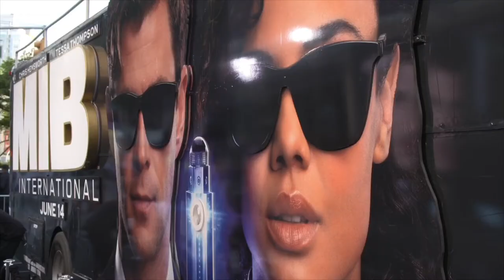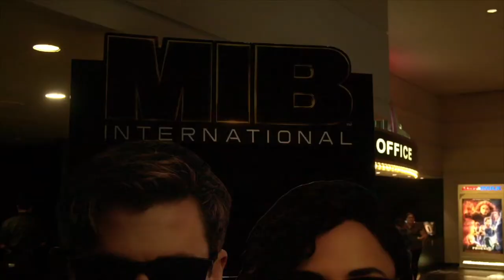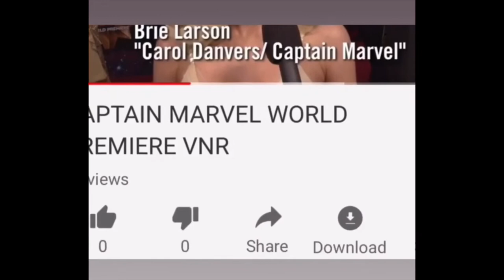Men In Black: International World Premiere Behind The Scenes Red Carpet Interviews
The Men in Black have expanded to cover the globe, but so have the scum of the universe. And to keep us safe, decorated Agent H (Chris Hemsworth) and determined rookie M (Tessa Thompson) are partnered – an unlikely pairing that just might work. As they face a new alien threat that can take the form of anyone, including MIB agents, they must join forces on a globetrotting adventure to save the agency and ultimately the world.

Building upon the idea that there are aliens from other worlds living among us, MIB: International introduces new agents, weapons, aliens and locations, while bringing together some of today’s most in-demand and talented actors, including Chris Hemsworth and Tessa Thompson as the titular heroes, Agents H and M, with Emma Thompson reprising her role as the head of MIB, and Liam Neeson, Rebecca Ferguson, Kumail Nanjiani also taking on key roles.

Walter F. Parkes and Laurie MacDonald return as the franchise’s “guardians,” having produced all four films, starting with 1997’s Men in Black, and have brought on board director F. Gary Gray, whose work encompasses epic action and thrills (The Fate of the Furious), raucous comedy (Friday) and galvanizing drama (Straight Outta Compton) to bring scale, laughs and a unique vision to the sequel.  MIB: International screenwriters Art Marcum & Matt Holloway had earlier penned the screenplay for Iron Man, which helped launch the Marvel Cinematic Universe – and whose tone was inspired by MIB. Indeed, the MIB franchise is defined by its creativity and inventiveness – blending comedy, science fiction and adventure, a mix that other franchises would follow.

Columbia Pictures presents in association with Tencent Pictures, an Amblin Entertainment Production, in association with Parkes+MacDonald Image Nation, an F. Gary Gray film, Men in Black: International. Starring Chris Hemsworth, Tessa Thompson, Kumail Nanjiani, Rebecca Ferguson, Rafe Spall, introducing Les Twins – Laurent Bourgeois & Larry Bourgeois, with Emma Thompson and Liam Neeson. Directed by F. Gary Gray. Produced by Walter F. Parkes and Laurie MacDonald. Written by Art Marcum & Matt Holloway. Based on the Malibu Comic by Lowell Cunningham. Executive Producers are Steven Spielberg, Edward Cheng, Howard Chen, E. Bennett Walsh, Riyoko Tanaka, David Beaubaire, and Barry Sonnenfeld. Director of Photography is Stuart Dryburgh, ASC. Production Designer is Charles Wood. Edited by Christian Wagner and Zene Baker, ACE. Visual Effects Supervisor is Jerome Chen. Costume Designer is Penny Rose. Music by Danny Elfman & Chris Bacon.

Men in Black: International has been rated PG-13 by the Motion Picture Association of America for Sci-Fi Action, Some Language and Suggestive Material. The film will be released in theaters nationwide on June 14, 2019.